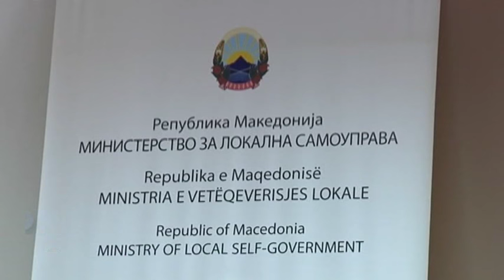UNDP NDIHMON SANIMIN E DIGAVE NË TETOVË